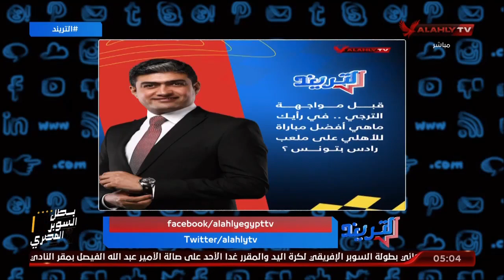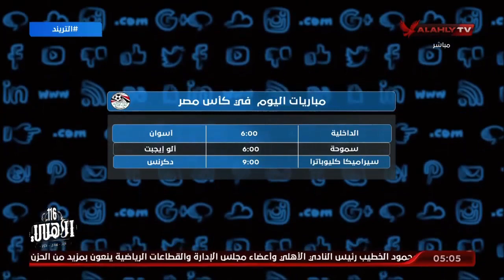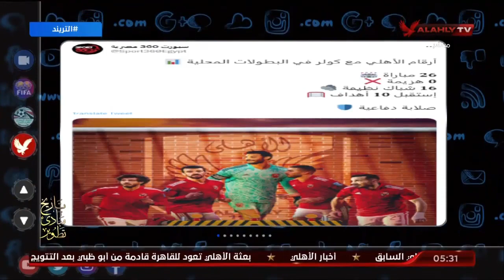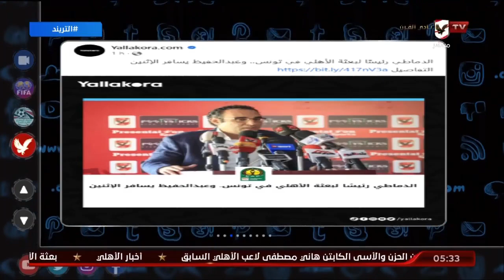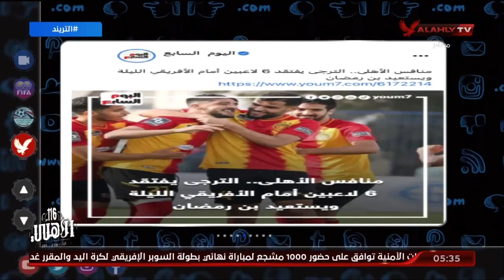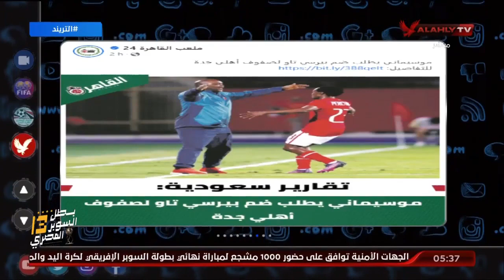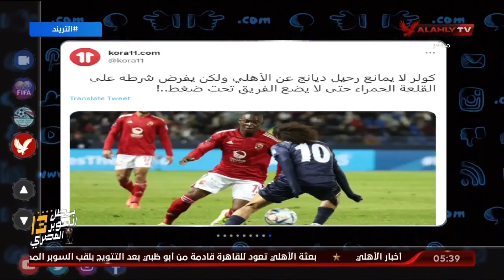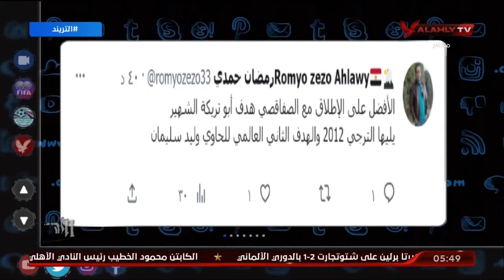الحلقة الكاملة | التريند مع محمد سعيد | 7-5-2023